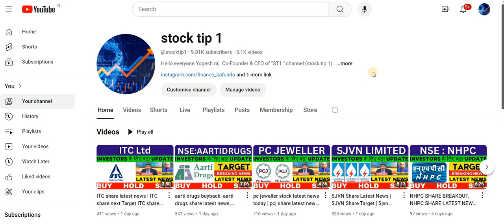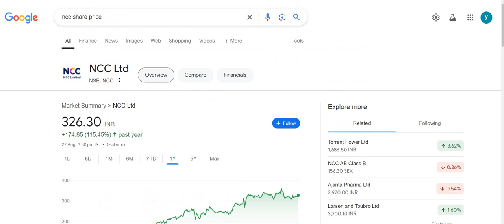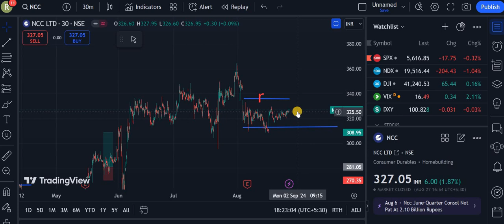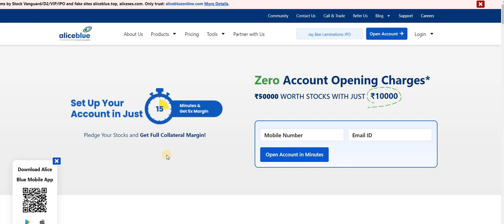NCC Share Latest News |NCC LTD Share | NCC LTD Share Price | NCC Share Market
Ncc Share
2-) Ncc share news today
3-) Ncc share latest news
4-) Ncc share price
5-) Ncc share analysis
6-) Ncc share price today

aarti drugs
trident share news
polycab share
share market
stock market